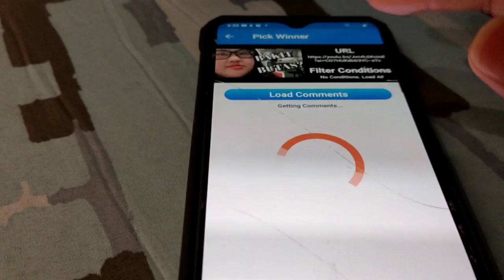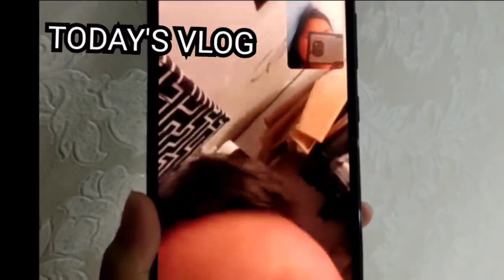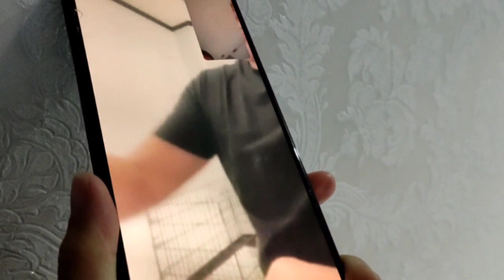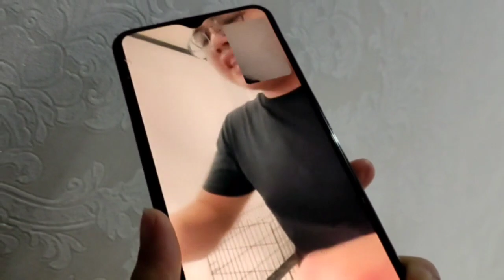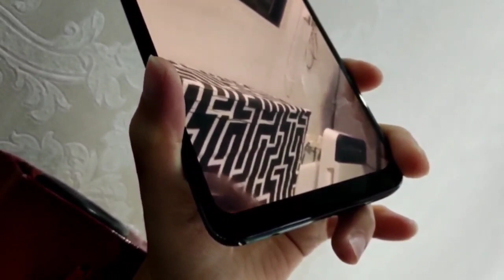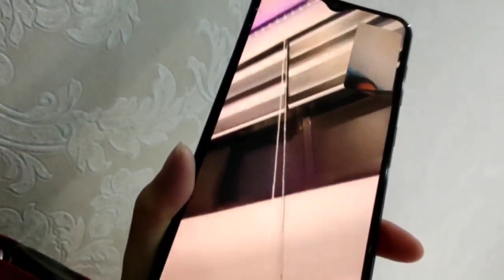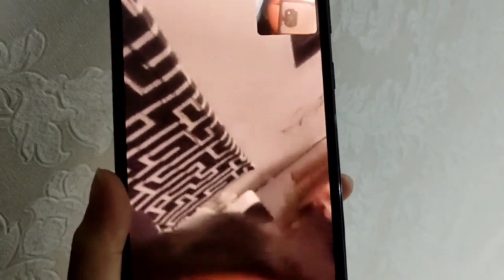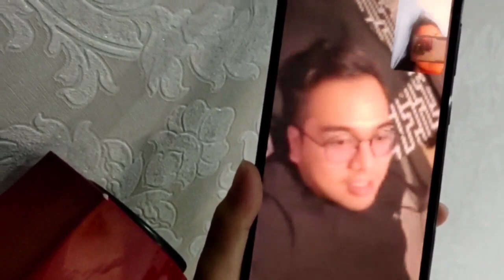NANGUTANG AKO NG 7500 PESOS KAY BABE?! PINAUTANG NYA BA AKOOOO??? +GCASH GIVEAWAY!